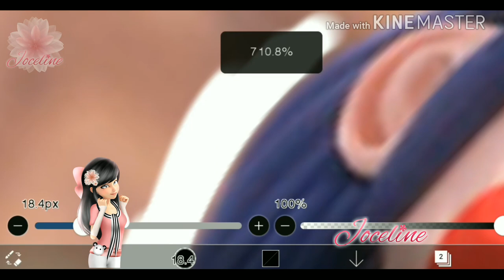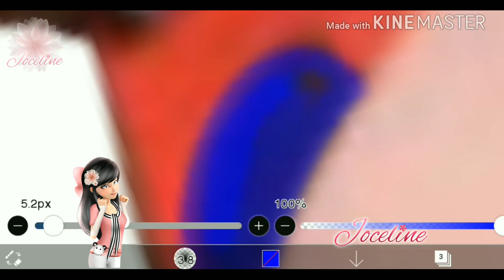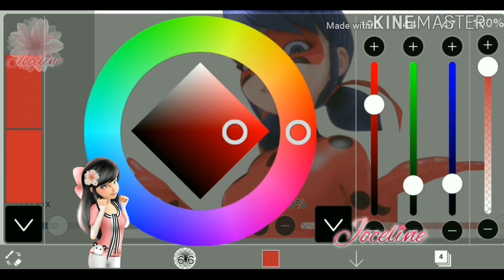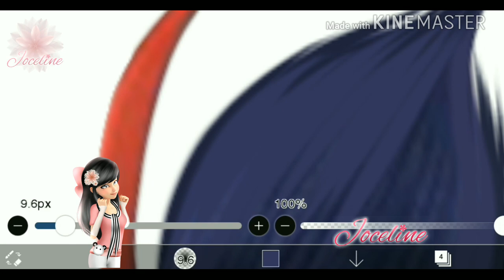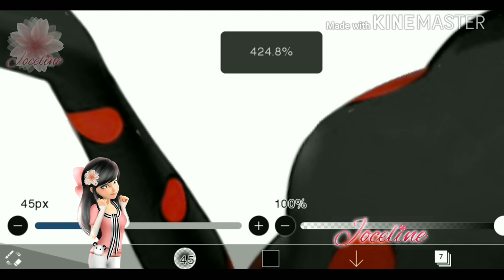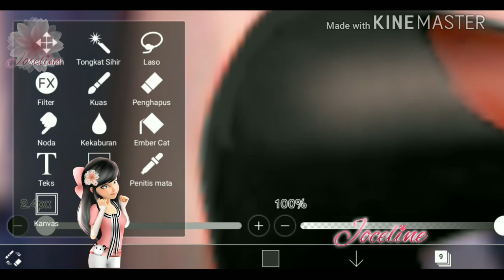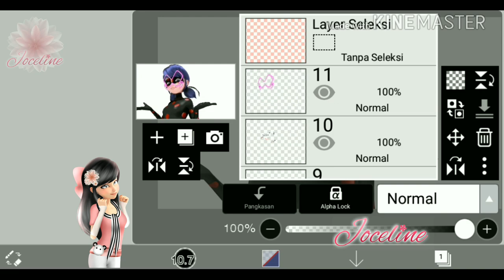Marinette Akumatized Speededit ( 6.000+ )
Ladybug Akumatized A.K.A Lady Miss Fortune

Hi guys! I do another edits of Ladybug Akumatized, also Thank You very much for 6000+ Subscriber, I'm shook and I'm screaming, I have special gift for you all and I hope this channel can reach 10k subscriber, again TYSM guys I love you all💗💗